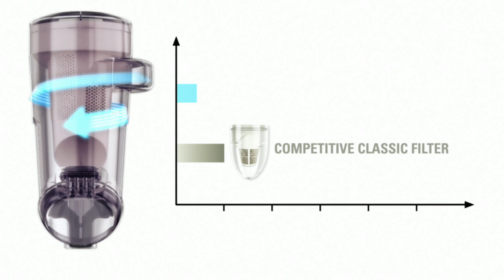Rowenta Delta Force Vacuum Cleaner